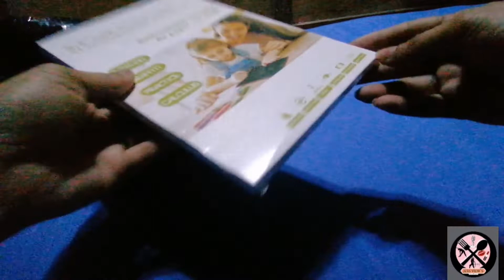UNBOXING PARCEL (Katas ni HAGO)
Everyday, people connect with friends online, and share their life on Hago. In order to create a pleasant and healthy interactive environment for users. This app really makes me happy. Also, I installed this app to have an extra income and at the same time to know some friends.